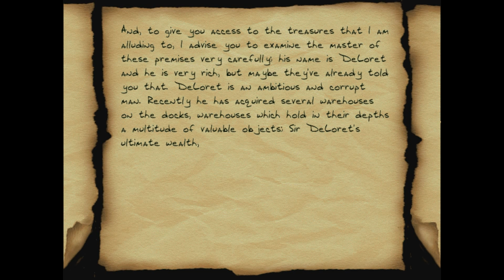Thief 2 Fan Mission: Let's Play Emilie Victor - 2 - Early Finish Demonstration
But we'll carry on, of course.